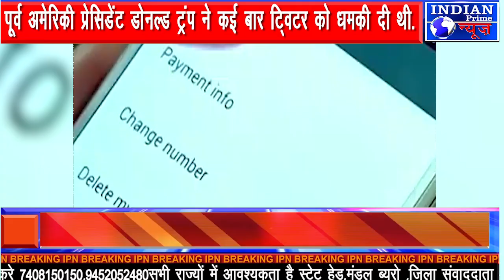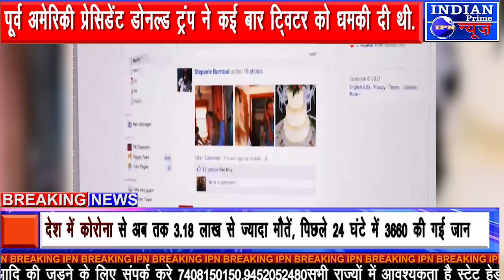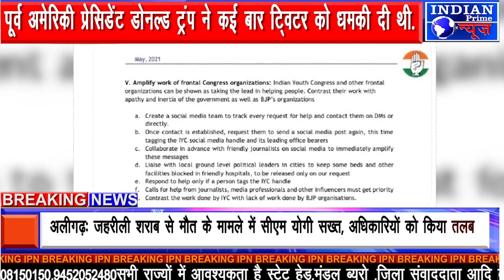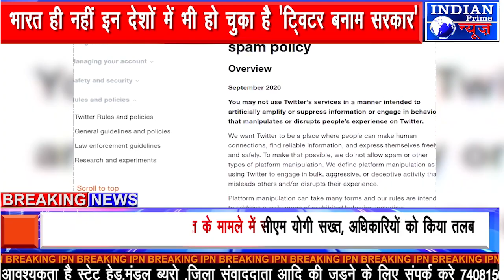IPN NEWS - भारत ही नहीं इन देशों में भी हो चुका है 'ट्विटर बनाम सरकार'